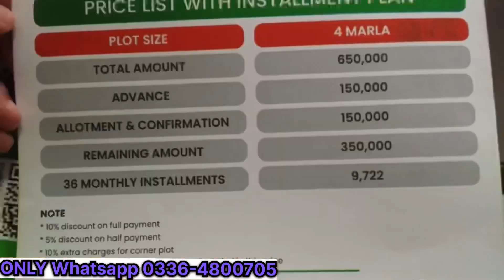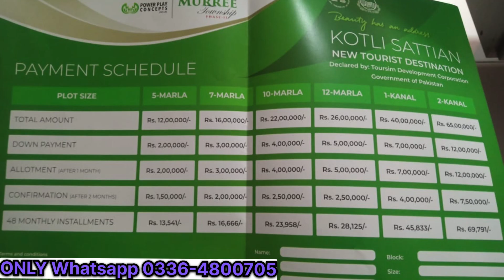Murree Plots For sale | Cheapest plots price in Murree | plots available on easy installment plan